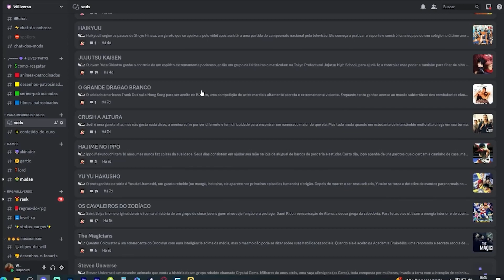UMA NOVA PREFEITA | STEVEN UNIVERSO EPISODIO 5X5 REACT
DEWEY VENCE | STEVEN UNIVERSO EPISODIO 5X5 REACT |  @Willverso